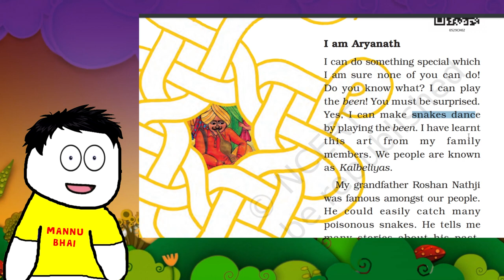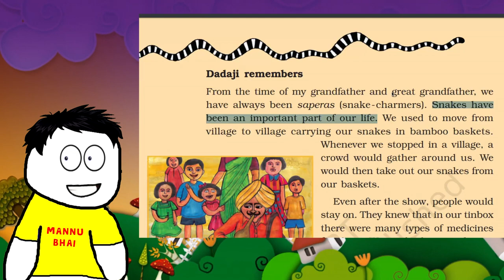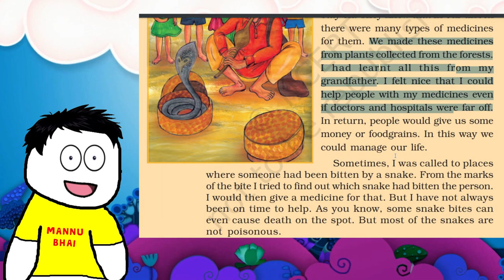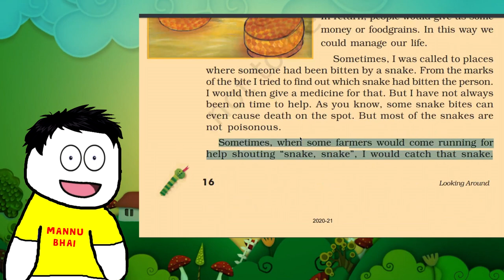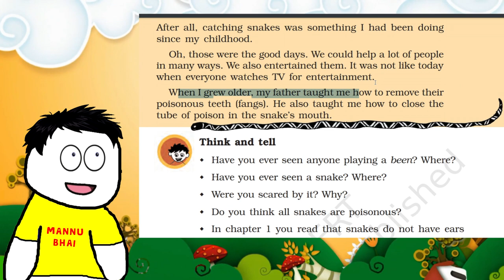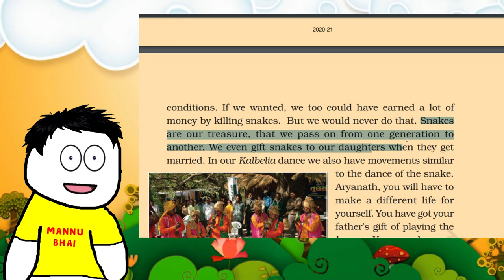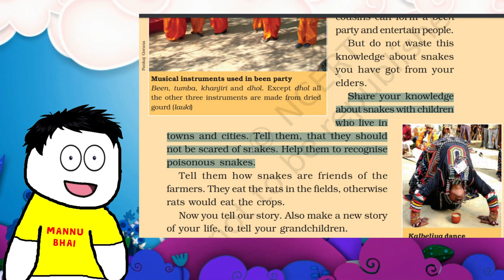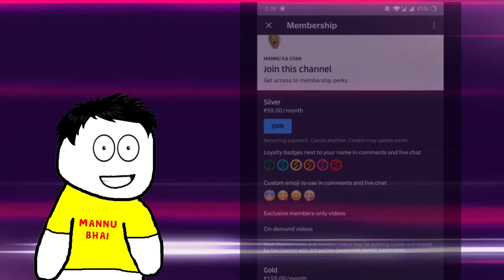class 5 evs chapter 2 - A Snake Charmer's Story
2.Gravity Car (Runs on wall and roofs)

Mic Filter
Study Table
Mannu Ka Gyan is Educational Channel for All Classes and competitive exams. The content of this channel is specially designed for an audience above the age of 13. We do not comply with Made for Kids audience.

✔️  a snake charmer's story
✔️  class 5 evs a snake charmer's story
✔️ a snake charmer's story animated
✔️ a snake charmer's story class 5